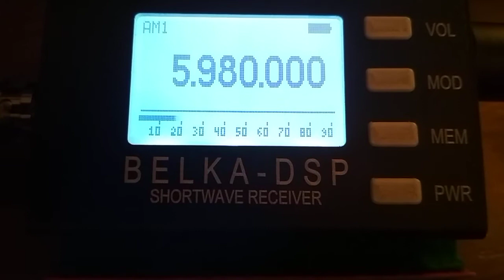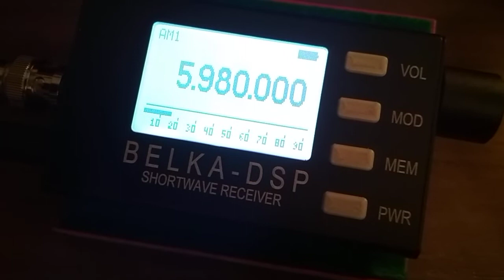5980 kHz R.Chaski Red Integridad - Peru. Barely audible above the noise limit.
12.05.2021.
20.54 UTC
Rx Location: Hungary
Distance/Power: 11037km / ?